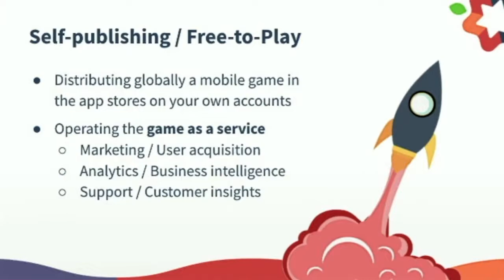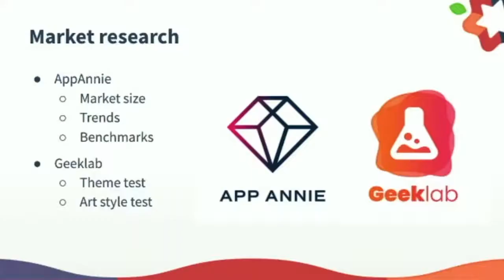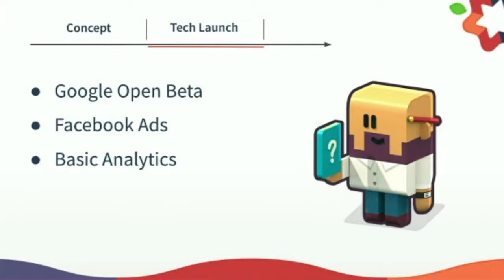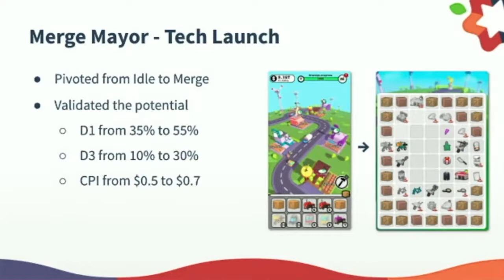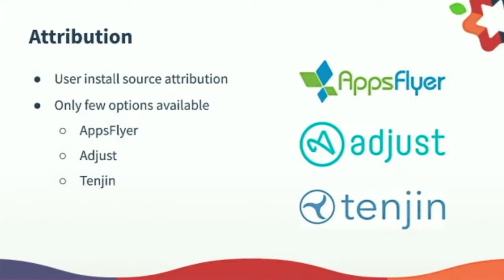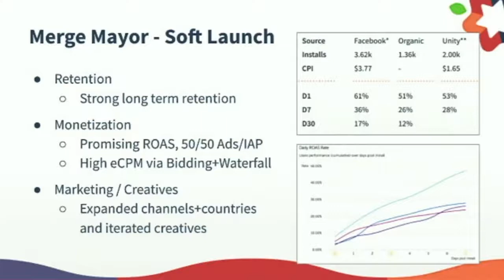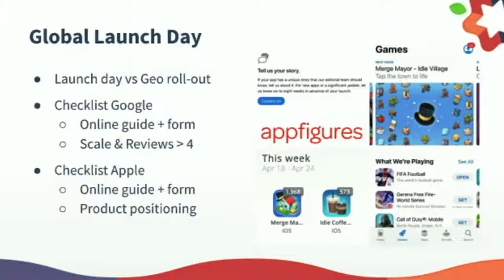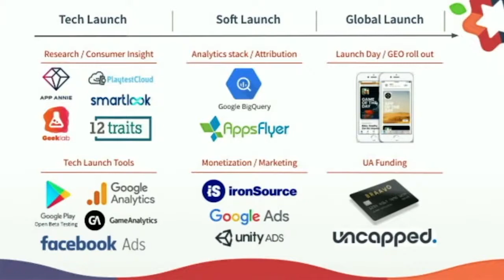LevelUp 2021: Your Toolkit for Self-Publishing a Hit Game // Antti Hatarra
From idea to global launch, Antti Hattara, CEO at Starberry Games, shares the process, tools, and services developers need to self-publish a hit game and compete in today's game market. Antti covers everything from play testing services to attribution/analytics tech stacks and DIY UA campaigns on Facebook.

Want more insights from Antti? Read the article version of this talk

For more great game developer content, including blogs and podcasts, head to ironSource Community